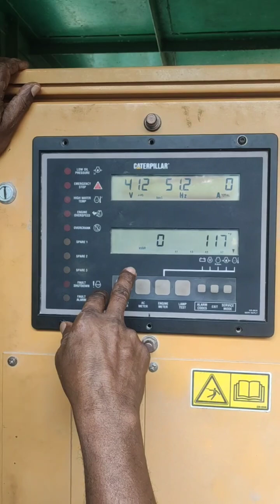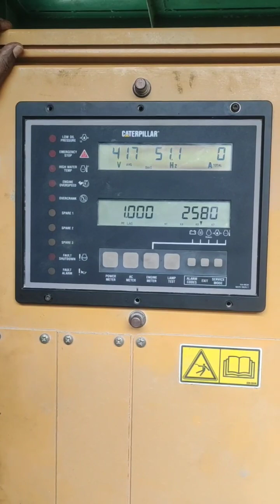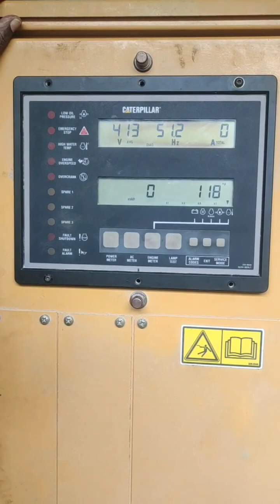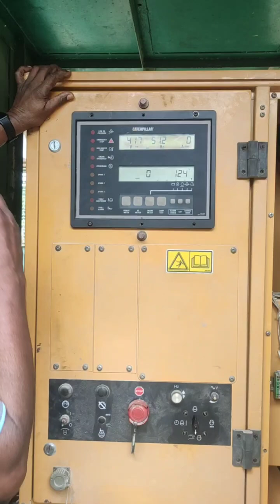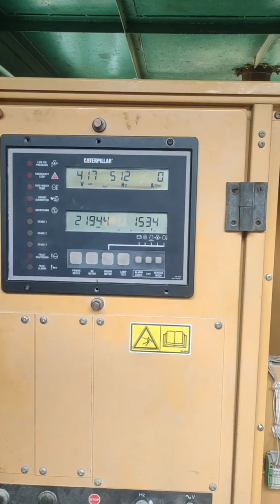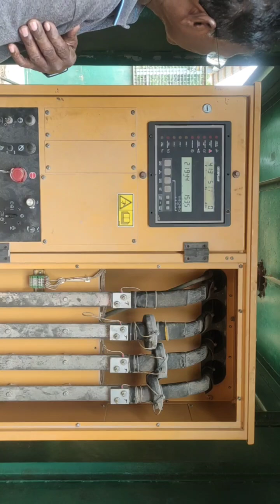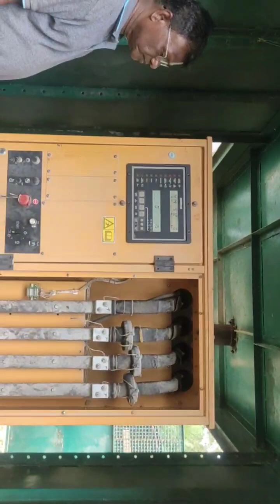REPAIR CATERPILLAR GENSET ELECTRONIC MODULAR CONTROL PANEL 335-8639 SERV REPLT |INGRESS MALAYSIA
1. Technical Expertise - In House
2. Evaluation/assessment -Free
3. Emergency Repair - Available
4. On-Site Repair - Yes
5. Standard Turn Around - 2-3 days
6. Repair Warranty - One(1) year

22A, Jalan SG 9/25, Taman Sri Gombak,
68100 Batu Caves, Selangor, Malaysia.

REUSE ●REPAIR●REFUSE●REDUCE●RECYCLE